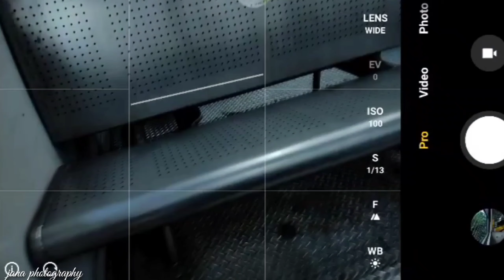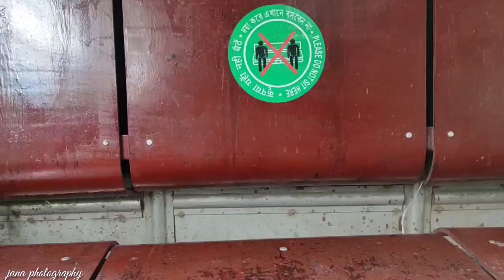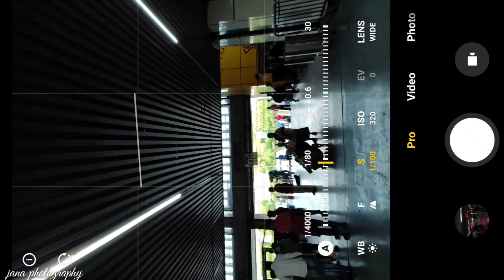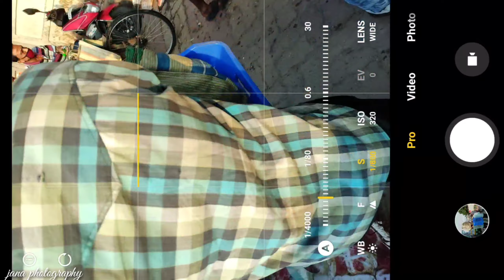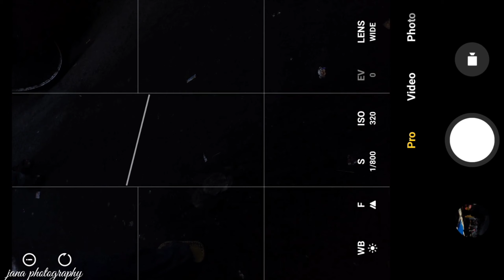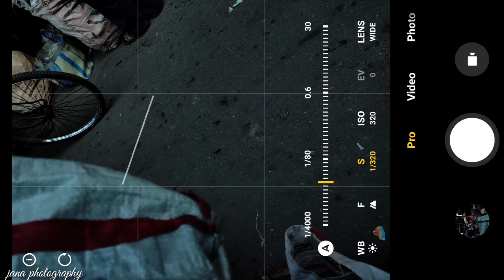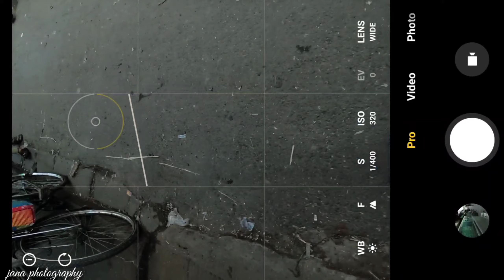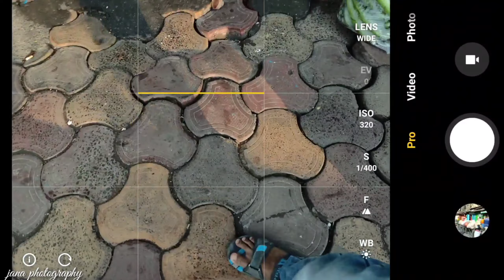Mobile Street Photography. Use My Mobile Poco X3.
Hello. I am a general photographer. In the last 10 years of small efforts . Today, I am a hobby photographer.
I love wildlife photography. Because I love nature so much.

Sourav_jana_5036
WhatsApp content-

I am using mobile.
Mobile model Redmi k20 pro.

Godox TT520II Flash Unboxing